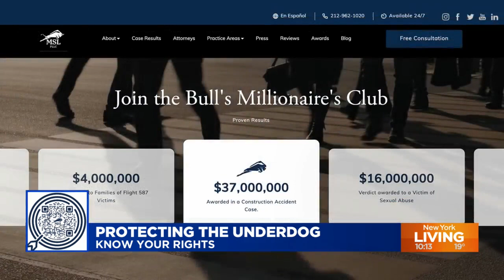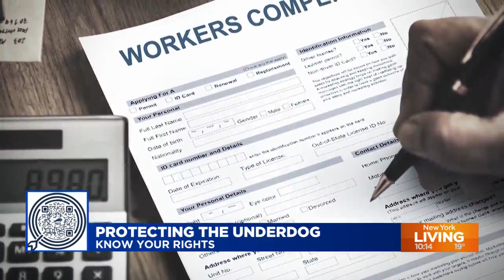Attorney Michael S. Lamonsoff's expert advice for injured construction workers in New York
For the most part, an injury-free workplace does not exist.
Some jobs put you more at risk for injuries than others like construction sites, and accidents that result in injuries are on the rise.
Attorney Michael S. Lamonsoff, joined Marysol Castro and Alex Lee, giving expert advice that will help construction workers across New York know their rights and how to get the help they deserve if they are injured at work.
If you'd like to connect with Attorney Michael S. Lamonsoff now, head to michaelthebull.com.